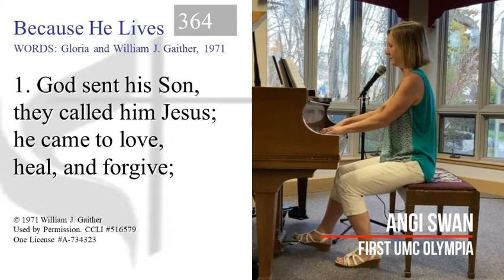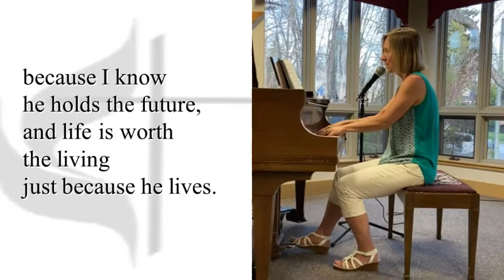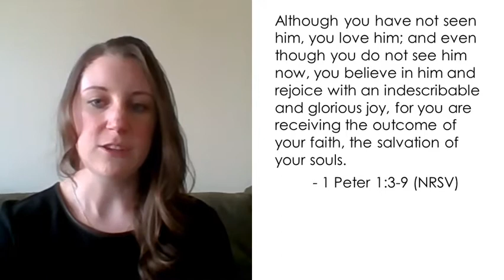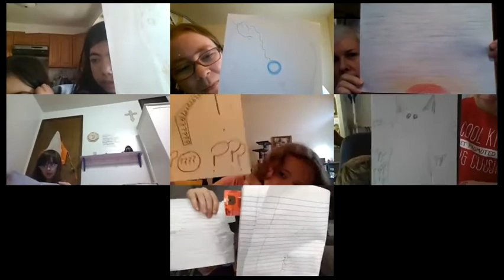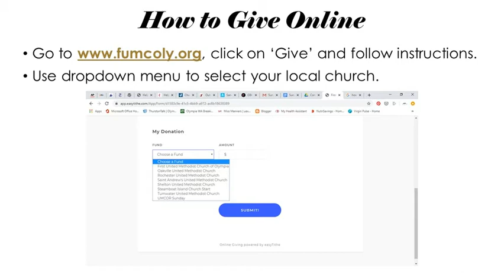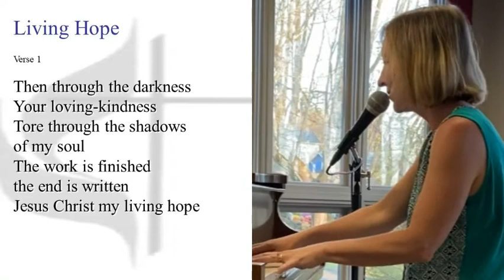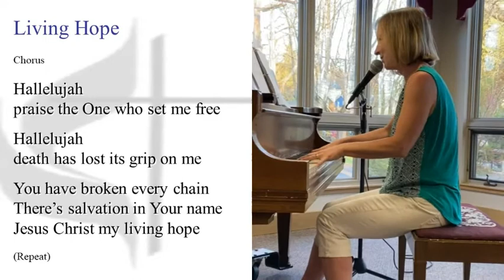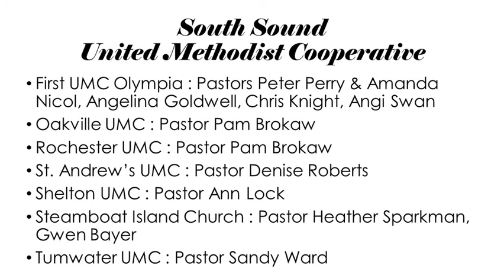South Sound United Methodist Cooperative Worship: April 19, 2020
Welcome to worship with the South Sound United Methodist Cooperative! Today's scripture lessons are 1 Peter 1:3-9 and John 20:19-22, and our preacher is Rev. Peter Perry of First UMC Olympia.